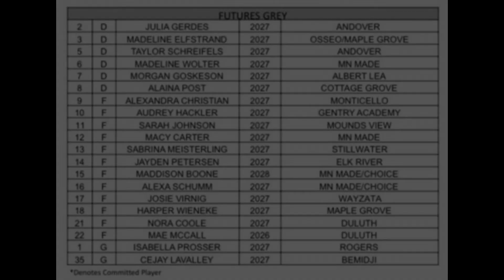OS Futures | Prospects Futures Weekend | Futures Grey vs Futures Sky.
OS Prospects Futures Grey goals vs Futures Sky. 4 out of 5 goals scored  on penalty shots. Grey with a 5-2 win over Sky.

#15  Maddison Boone | Forward | 2028 |Minnesota Made Choice
#2   Julia Gerdes | Defense | 2027 | Andover
#3   Madeline Elfstrand | Defense | 2027 | Osseo Maple Grove
#6   Madeline Wolter | Defense | 2027 | Minnesota Made Choice